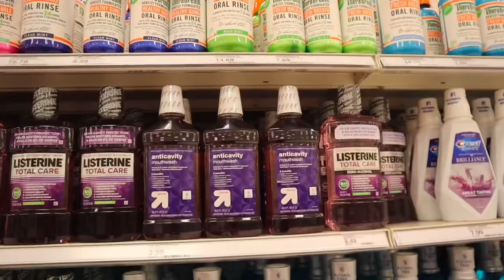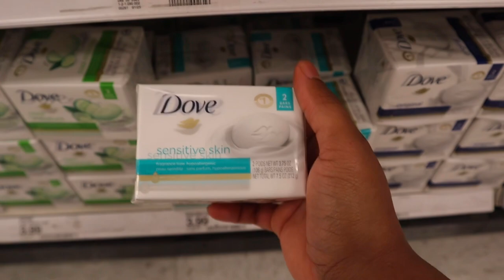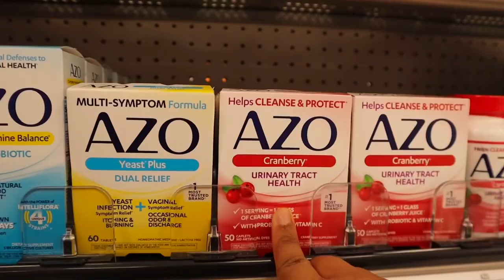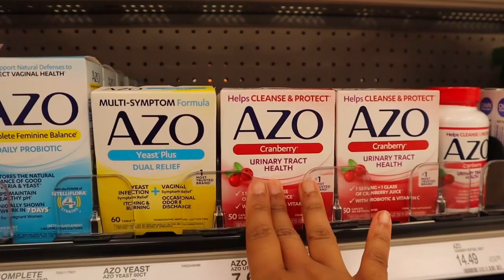Self care shopping 🛍️ | target run | hygiene, essentials 🧼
I hope you are having an amazing day🤍